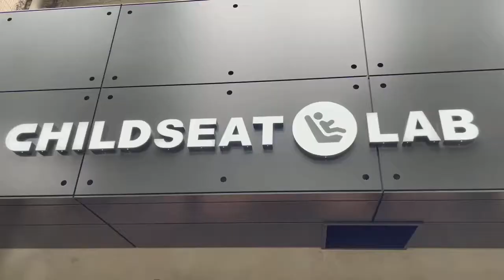チャイルドシート専門店 CHILDSEAT LAB（チャイルドシートラボ）店内紹介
チャイルドシート専門店　CHILDSEAT LAB（チャイルドシートラボ）
店内紹介動画です。

【店舗情報】
CHILDSEAT LAB.
住所：〒151-0063 東京都渋谷区富ケ谷1-16-3

【アクセス】
東京メトロ千代田線代々木公園駅より徒歩6分
小田急線代々木八幡駅より徒歩７分

お車でお越しのお客様は、駐車場のご案内をさせていただきますので

決済方法：現金、各種クレジットカード
キャッシュレス決済

ご予約でのご来店もお受付中です。